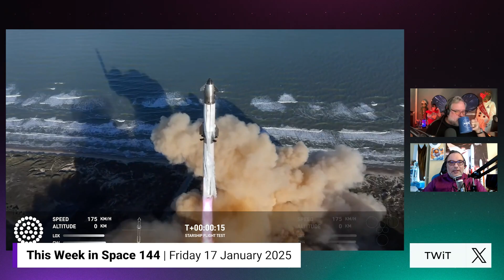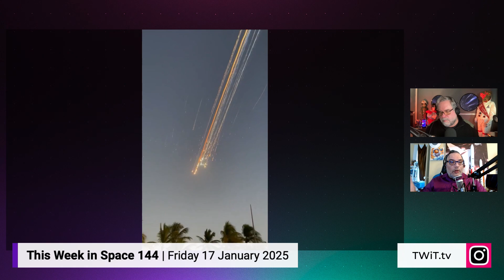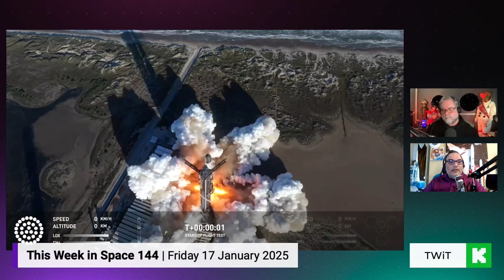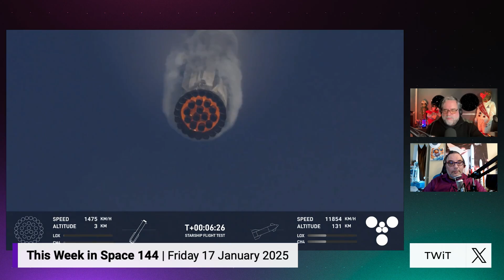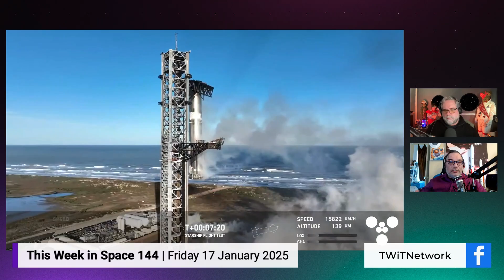SpaceX Catches Booster, Loses Ship in Fiery Starship Flight 7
In this clip from This Week in Space, hosts Rod Pyle and Tariq Malik break down the recent SpaceX Starship test flight 7, which saw a successful booster catch but an explosive end for the ship itself. Tune in to the full episode to learn about Blue Origin's New Glenn rocket launch, India's latest space achievements, and the ambitious lunar missions in the works.